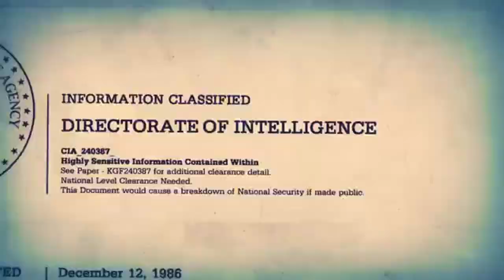7 Days to Die A18 Stable! #11 - Upgrade em nossas ferramentas